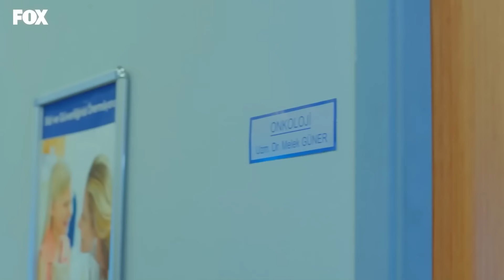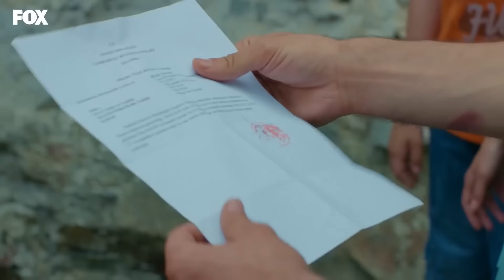Our Story Episode 127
(English Subtitles)

Our story begins with a family trying to survive in one of the poorest neighborhoods of the city and the oldest child who literally became a mother to the family... Filiz taking care of her 5 younger siblings looks out for them despite their alcoholic father Fikri and grabs life with both hands. Her siblings are children who never give up, learned how to take care of themselves, standing still and strong just like Filiz. Rahmet is younger than Filiz and he is gifted child, Rahmet is younger than him and he has already a tough and forbidden love affair, Kiraz is younger than him and she is a conscientious and emotional girl, Fikret is younger than her and the youngest one is İsmet who is 1,5 years old.

Cast: Hazal Kaya, Burak Deniz, Reha Özcan, Yağız Can Konyalı, Nejat Uygur, Zeynep Selimoğlu, Alp Akar, Ömer Sevgi, Nesrin Cavadzade, Melisa Döngel.